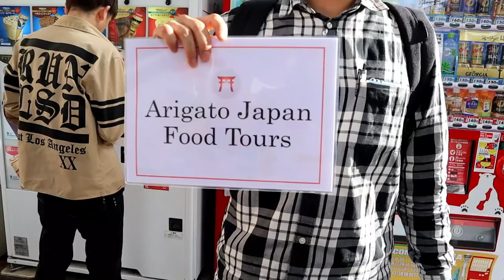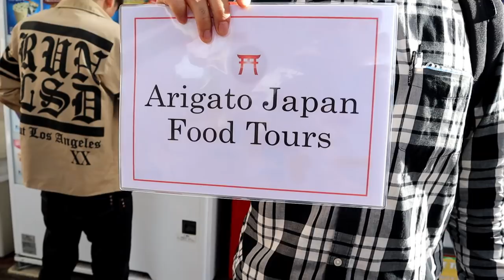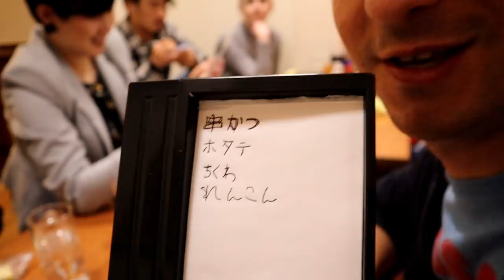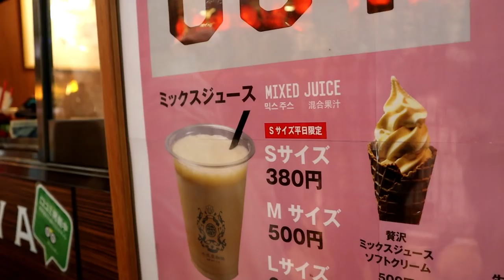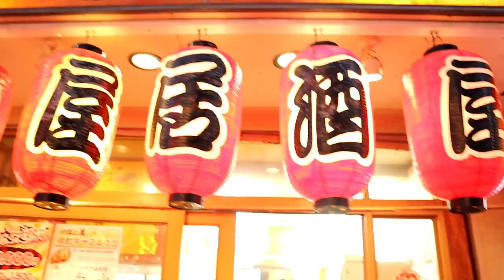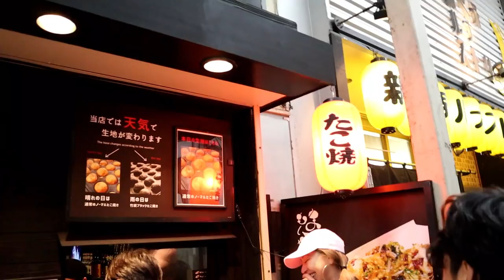Epic Street Food Tour in Osaka !🍣| w/ TheTravelingClatt | Lost in Japan Ep.9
We're Jon (an American) and Adriana (a Mexican) and today we're showing you Osaka's best street food tour, courtesy of Arigato Japan Food Tours (joined by The Traveling Clatt) ! We'll explore Shinsekai, a retro area of the city, where you feel like you're walking in a time-warp. Get ready for everything from Kushikatsu, to Sushi, Takoyaki and more.